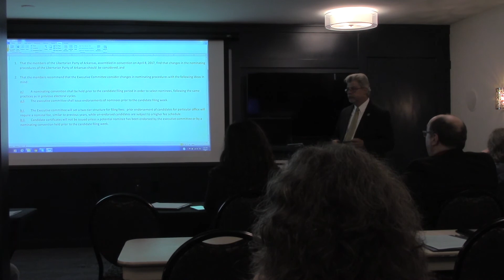Debate among Libertarians regarding dates and conventions question by Glenn Swarz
The Liberatarian Party of Arkansas (LPAR) held it's annual convention, April 8th at the Burgundy Hotel in Little Rock. The keynote speaker was Arvin Vohra, Vice-Chair of the Libertarian National Committee.  Another special presentation was done by Brenda Vassaur Taylor and Joe Maynard of Conduit for Action.
Consisting of a loosely bound and sparely organized group of activists who share a philosophy of limited government, the party nevertheless has had a major influence upon state and national politics. for more information.